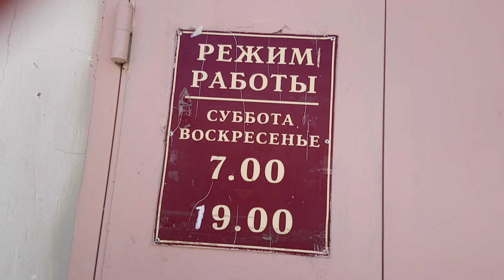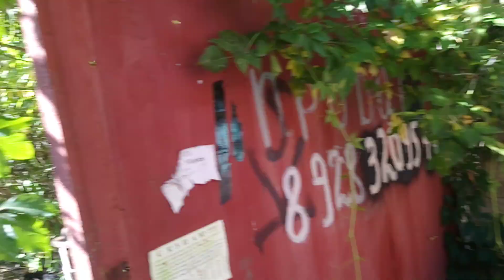Бардак Кисловодска. В городе закрыта единственная баня.